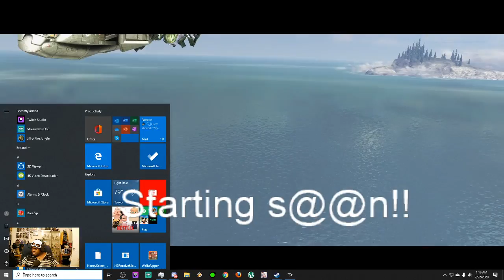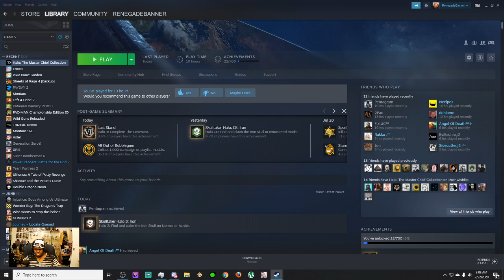First time playing "Halo 3: MCC" Co Op pending 7-22-20